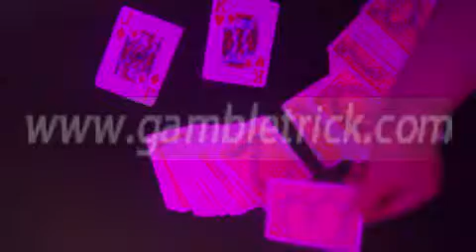MARKED-PLAYING-CARDS-Copag1546-cartas marcadas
Skype: gambletricks
Somos especializados na fabricação e venda de cartas marcadas.
Há lotes de cartas marcadas estão disponíveis. Pode ver-se em lentes de contacto por infravermelhos.
Bem-vindo a visitar o nosso site, por favor, não hesite em contactar-nos.
Marcado-cards-leitor, luminosa marcadas-cards, suco marcadas-cards, cartões marcados para venda,
melhor-marcadas-cartões, poker de-tricks,
cartão-batota-tricks, leitura marcada-cards, marcada-cards-epub, lentes de contato de poker;
pôquer enganar-copos, marcou-playing-cards